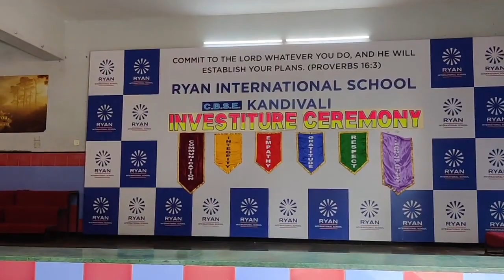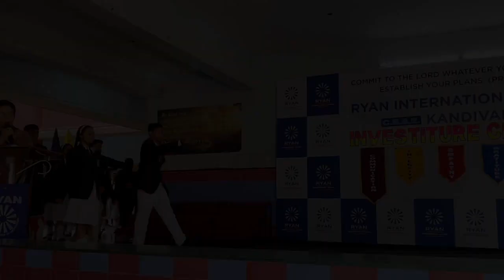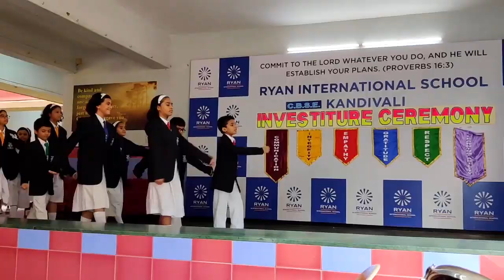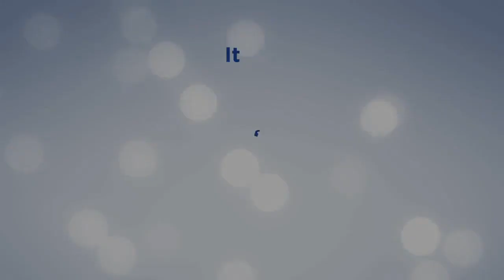Investiture Ceremony | Ryan International School, Kandivali, Mumbai